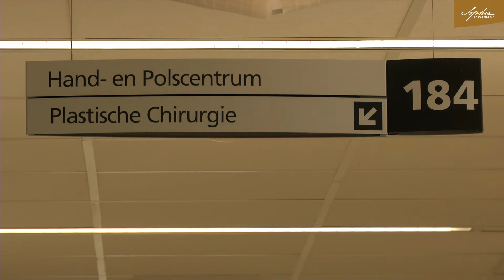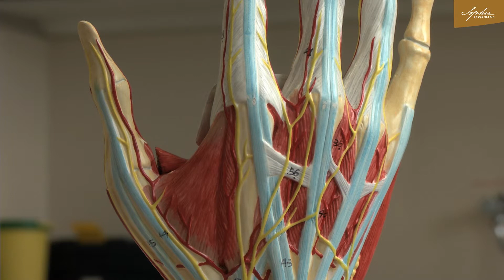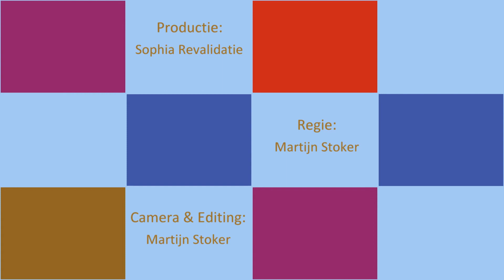Het Hand en Polscentrum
In deze  video wordt kort verteld wat het HHPC doet en wat je als patiënt kan verwachten.

Over Sophia Revalidatie
Bij Sophia Revalidatie zetten we ons graag in voor onze patiënten: kinderen, jongeren en volwassenen die medisch specialistische revalidatiezorg nodig hebben. Wij behoren tot de zes grootste revalidatiecentra van Nederland en zijn gevestigd op acht locaties in Den Haag, Delft, Gouda en Zoetermeer. Jaarlijks behandelen we 5500 patiënten, waarvan 500 klinisch en 1700 kinderen en jongeren.